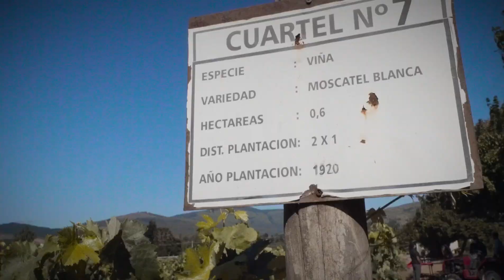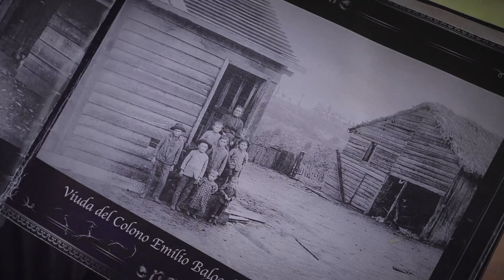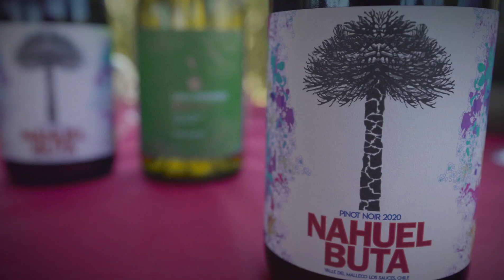Viña Capitan Pastene